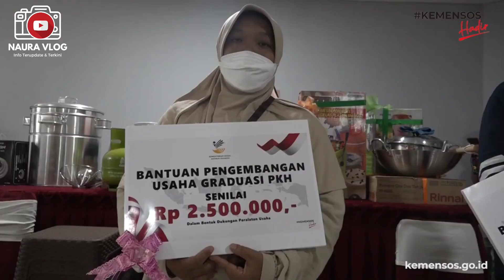UPDATE PKH TAHAP 1 BANK BNI DAN BTN , INFO LANGSUNG DARI BANK BNI DAN BTN KENDALA PENCAIRAN..CEK !!!